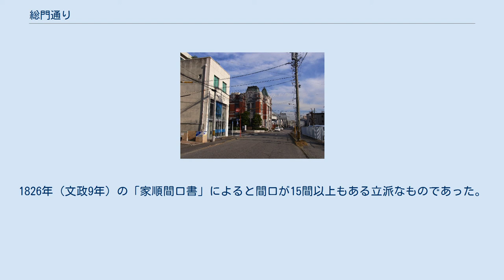総門通り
総門通り（籠田町、伝馬通1丁目） 中央に見える建物は岡崎信用金庫資料館 総門通り（そうもんどおり）とは、愛知県岡崎市康生通西1丁目から同市伝馬通1丁目までを東西に通る約450メートルの道路の通称名である。
うち一部区間は「岡崎城下二十七曲り」に含まれている。
 籠田総門の碑 御馳走屋敷跡地 通りの名は籠田総門に由来する道路愛称である。
籠田町の中央緑道との交差点に籠田総門跡の碑が建てられている。
この場所にはかつて岡崎城の籠田総門があった。
現在は碑があるのみで籠田総門はない。
 総門通りの東端の交差点角の歩道上には道標がある。
この道標は明治2年のもので、「きらみち」「西京いせ道」「東京みち」と刻まれている。
六地蔵坂が南北に通っており、「吉良道」はここを南下する。
 籠田総門は江戸時代に岡崎城総曲輪の東側出入口に設けられた総門である。
水野忠善が岡崎城の城主だった1654年（承応3年）に岡崎城の西側の松葉総門とともに建てられた。
籠田町にあったので「籠田総門」と呼ばれた。
総門には番所も併置され、東海道（「岡崎城下二十七曲り」）を東からやってきて籠田総門を通行しようとする者はここで改めを受けた。
1658年（万治元年）の大火や1670年（寛文10年）の大火では焼失しているが、大火後には新たに建て直された。
また南側の総持尼寺の稲荷山を切り取って枡形を設置した。
 江戸時代、岡崎宿の中心であった伝馬町には岡崎藩の迎賓館、御馳走屋敷があった。
幕府はここで公式に朝鮮通信使を迎えたとされている。
1826年（文政9年）の「家順間口書」によると間口が15間以上もある立派なものであった。
勅使や宮様、御三家、老中、所司代、お茶壷、朝鮮通信使などの高位高官の一行が岡崎宿を利用する際の接待には、岡崎藩から家老がこの屋敷に出向き丁重に挨拶したという。
 岡崎信用金庫資料館南側の御馳走屋敷の地には長く「伝馬公設市場」が建っていたが、2007年（平成19年）に閉鎖。
建物は取り壊され、現在、跡地は岡崎市社会福祉協議会の駐車場として使用されている。